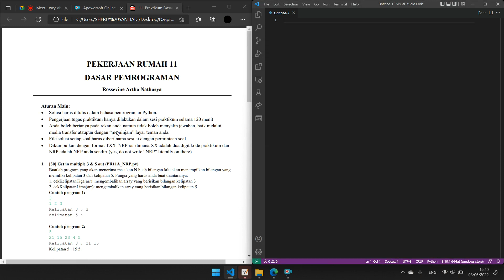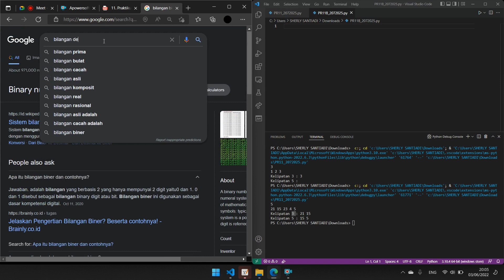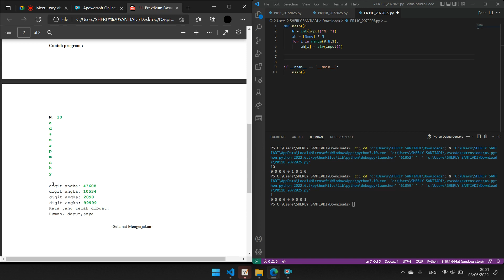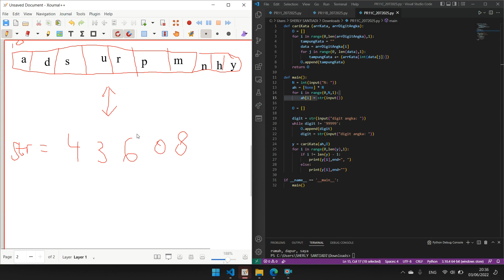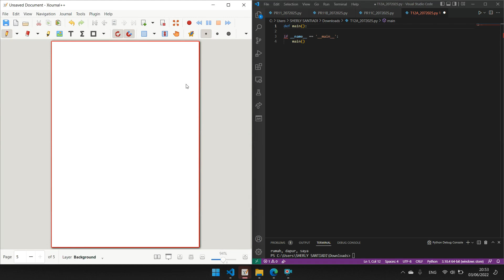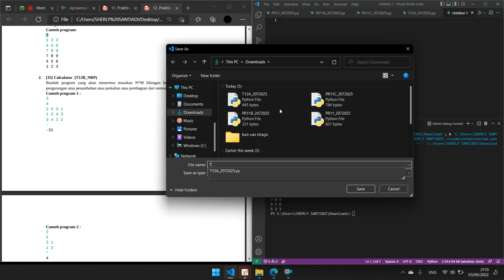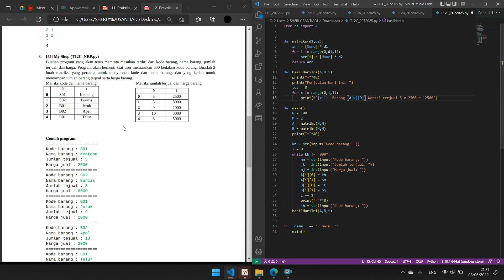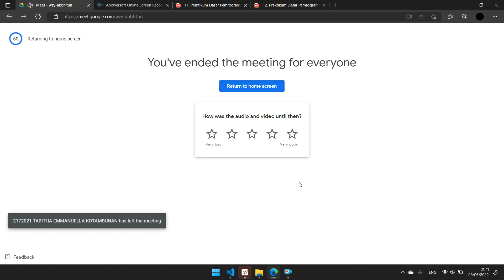05 Tutoring Dasar Pemrograman Python